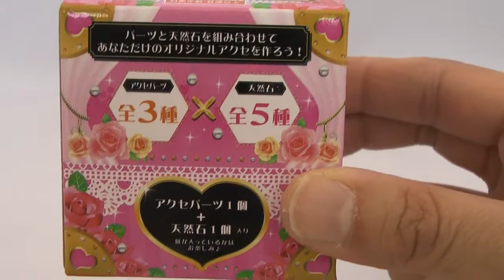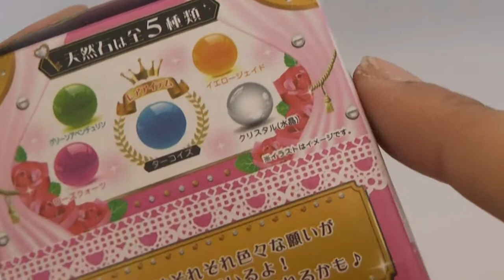Original accessory at Japanese 100 yen shop toy "Natural stone jewelry collection"! [Japanese Toy]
This toy is "girls' accessories"!
I bought a cute toy at a 100 yen shop.
There is one part and one natural stone in the box.
You can make original accessories with 3 kinds of access parts and 5 types of natural stone!
It seems that each wish is included in natural stone as well.

What's in it? Is it?

Another capsule toy video of "Girls Toys" is here ♪